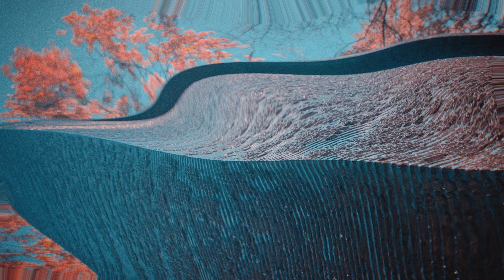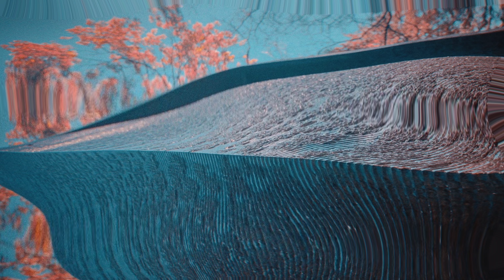"mercurial" - Casein [LOFI HIP-HOP MUSIC]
The official YouTube channel of Cake Records' artist Casein.